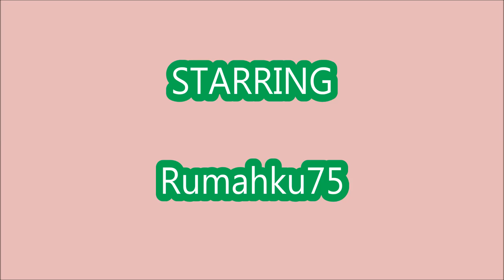* NEW SECRET PETS CODES * Tapping Horror ROBLOX | 28 JUNE 2021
🚨Welcome Tapping Horror!🚨
- NEW SECRET PETS CODES
- 28 JUNE 2021